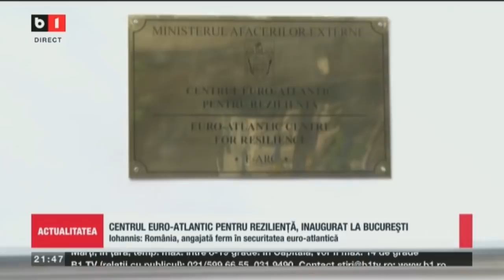ACTUALITATEA CU TUDOR MUSAT. LUPTA PENTRU SEFIA PNL, IN LINIE DREAPTA. 31 MAI 2021. P2/2